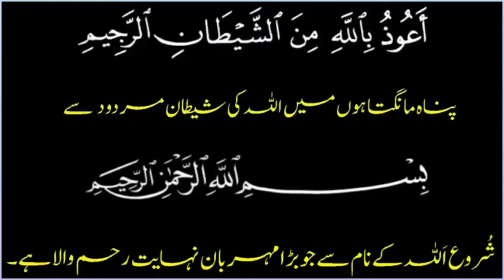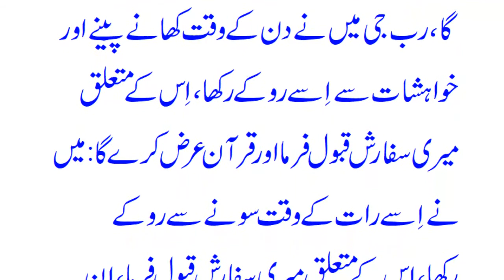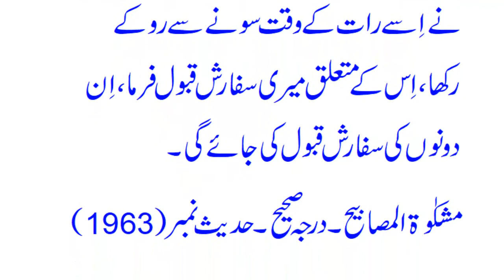Mukhtasar Baat No 21 | Ramazan ul Mubarak ke bare ahadees | read and listen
Ramazan ul mubarak ke bare mein ahadees hawala jaat ke sath .